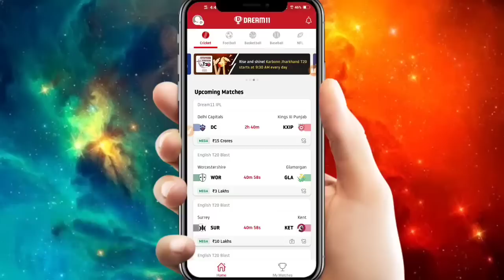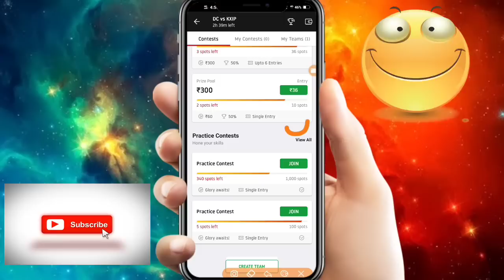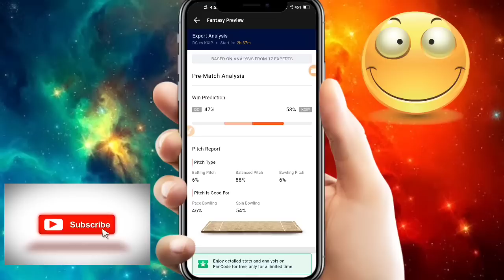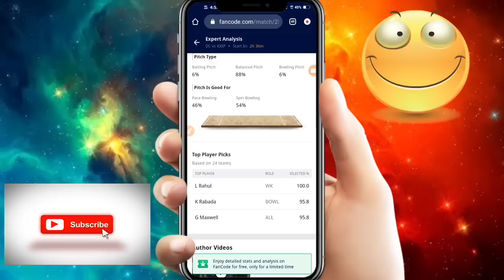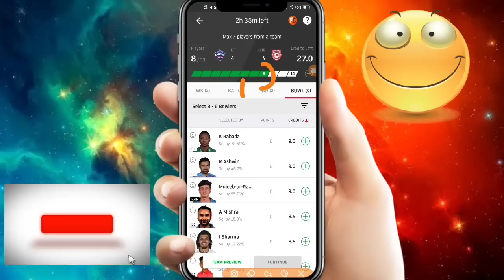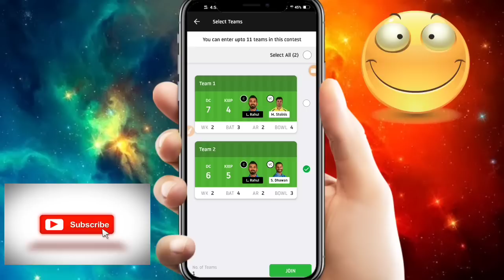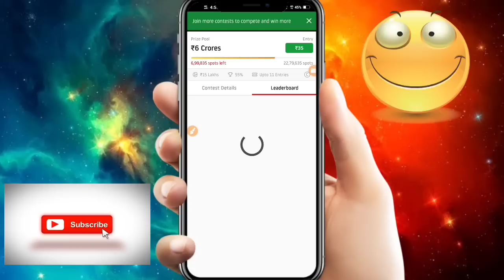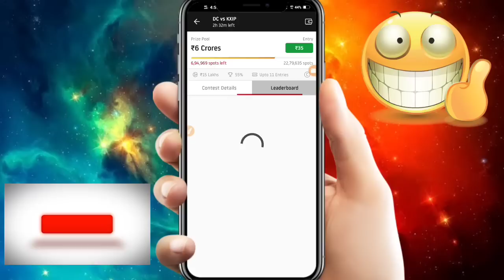How to Select/Choose Team in Dream11 in Hindi 2020 IPL | Dream11 Me Team Kaise Banaye 2020 IPL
Refer code - HEMAM453ST

Dream11 me team kaise banaye 2020.
How to create dream 11 cricket team.
How to create dream 11 cricket team in Hindi 2020 IPL.
How to create dream11 contest in 2020 IPL.
Dream11 me khiladi kaise change kare in 2020 IPL.
How to choose c and vc in dream11 in Hindi 2020 IPL.
Dream11 me khiladi kaise chune in 2020 IPL.
How to edit team in dream11 in Hindi 2020 IPL.

How to edit team in dream11 before deadline in 2020 IPL.
How to select dream11 players in Hindi 2020 IPL.
How to choose dream11 team in 2020 IPL.
How to choose dream11 players in 2020 IPL.
How to choose best players in dream11 in 2020 IPL.
How to pick dream11 team in 2020 IPL.
how to pick dream11 players in Hindi 2020 IPL.
How to edit team before match in dream11 in 2020 IPL.

warning : This game involves an element of financial risk, and may be additicve. Please play responsibly and at your own risk